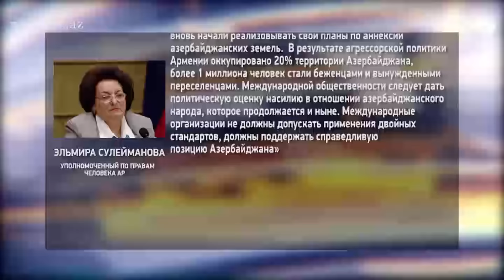Заявление азербайджанского омбудсмена в связи с Днем геноцида азербайджанцев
Уполномоченный по правам человека Эльмира Сулейманова сделала заявление в связи с 31 марта – Днем геноцида азербайджанцев. Омбудсмен осудила политику геноцида, проводимую армянскими националистами в отношении азербайджанского народа. Заявление адресовано генсеку ООН, верховному комиссару ООН по правам человека, Европейской комиссии, Совету Европы, ОБСЕ,  дипмиссиям различных государств, аккредитованным в Азербайджане, а также азербайджанской диаспоре за рубежом.